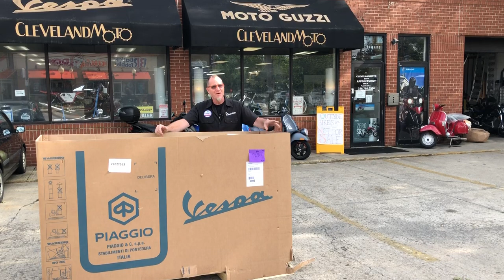ClevelandMoto unboxing the Justin Bieber Vespa Sprint S 150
Uncrating The brand new Vespa Justin Bieber Limited edition. ￼